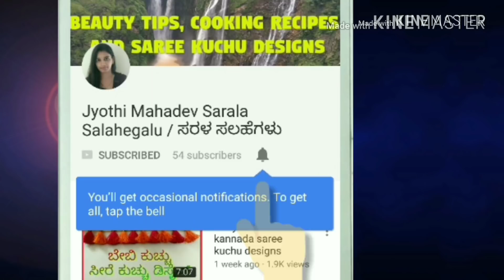ಶಂಕರಪೋಳಿ/Shankarpali/Maida biscuit/shakarpara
Shankarpali

Ingredients:-

1/2 tea spoon cardamom powder
1 pinch cooking soda
1 cup milk
1 cup sugar
3 cups Maida
1 table spoon Rava
1 smashed banana